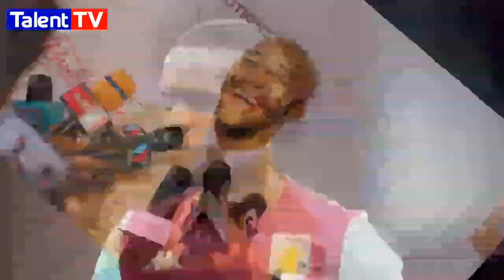RASMI SONGNE YACOUBA KUTUA SIMBA SC KWA DAU LA MILLION 230